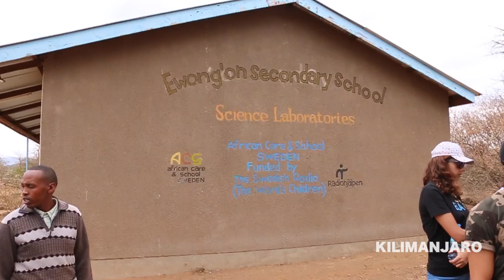Tanzania 2016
A trip to Tanzania as part of a school project.